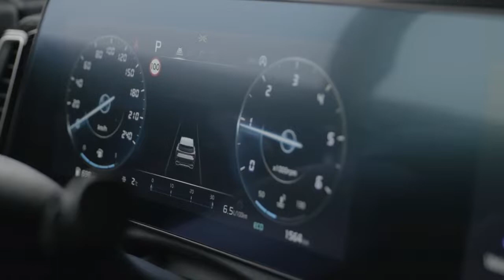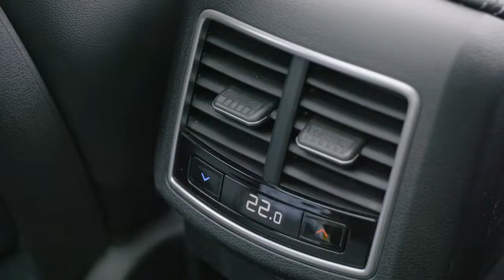All New 2022 Kia Sportage GT Line Interior, Exterior and Drive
This is the new 2022 Kia Sportage GT Line Penta Metal color. Checkout its interior, exterior design, driving look in this video.

Kia is on a roll with its SUV line-up. The Stonic light SUV is selling like hotcakes, the Seltos small SUV is hugely popular with long wait lists for higher grades and the large seven-seat Sorento has won a lot of praise from reviewers.

That means there’s a bit of pressure on the new-generation Sportage that just landed in showrooms.

Medium SUVs represent one of the biggest market segments in the country by sales, and with impressive rivals like the Toyota RAV4, Mazda CX-5, Volkswagen Tiguan and Ford Escape, to name a few, any missteps by Kia will be noticed.

The flagship Kia Sportage GT-Line diesel certainly has show-stopping looks!

The GT-Line turbo-diesel all-wheel drive represents the flagship of the Sportage range. The diesel adds a $3000 premium over the turbo-petrol GT-Line and is priced at $52,370 before on-road costs.

As the highest model grade, the GT-Line features niceties like eight-way power front seats, leather-appointed seats with artificial suede, heated and ventilated front seats, dual-zone climate control, a panoramic sunroof, alloy sports pedals, an ambient lighting package, wireless phone charging, woodgrain trim, an eight-speaker Harmon Kardon premium sound system, and a curved digital display that combines two 12.3-inch screens – one for multimedia and one for instruments.

The GT-Line is so well equipped that the only available option is premium paint ($520) which was fitted to our test car in striking ‘Vesta Blue’, bringing the total cost to $52,890.

The Sportage competes for sales against a strong list of rivals, including a model that shares its platform and powertrain – the Hyundai Tucson Highlander AWD diesel ($52,000).

Other similarly positioned medium SUVs include the Ford Escape Vignale petrol AWD ($49,590), Honda CR-V VTi LX petrol AWD ($53,200), Mazda CX-5 Akera diesel AWD ($52,580), Mitsubishi Outlander Exceed Tourer petrol AWD ($49,990), Subaru Forester S hybrid AWD ($47,190), Toyota RAV4 Cruiser hybrid AWD ($46,415) and Volkswagen Tiguan 147TDI Elegance diesel AWD ($53,290).